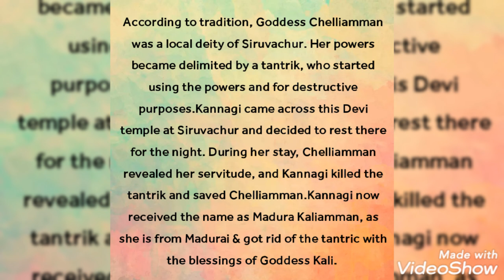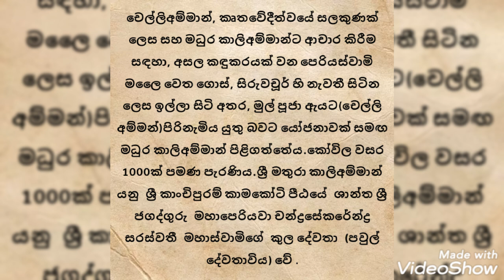Goddess Madurai Kali මධුරෙයි කාලි මෑණියන්